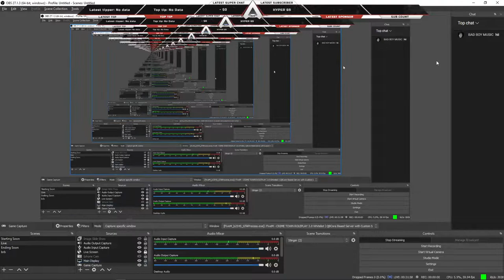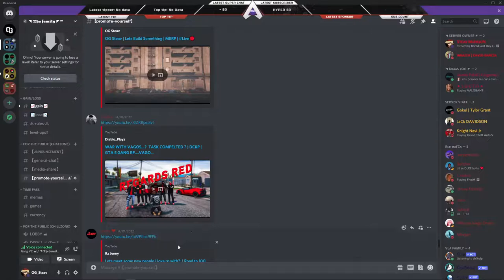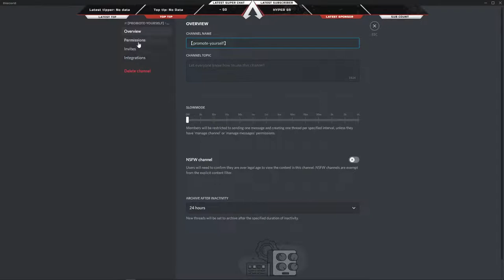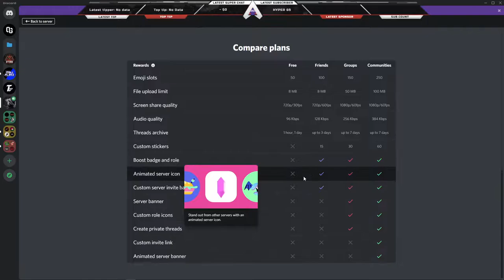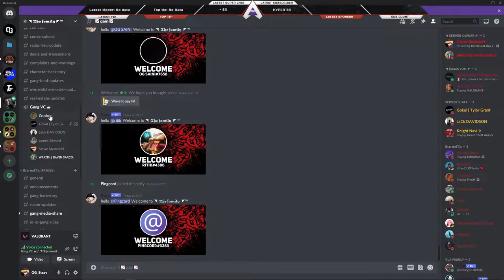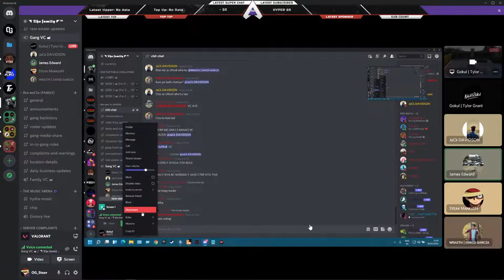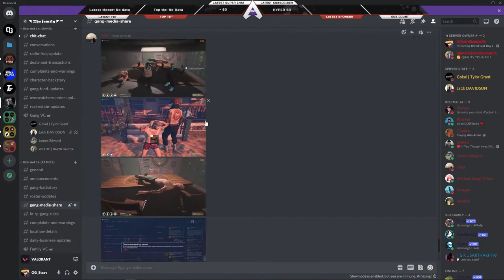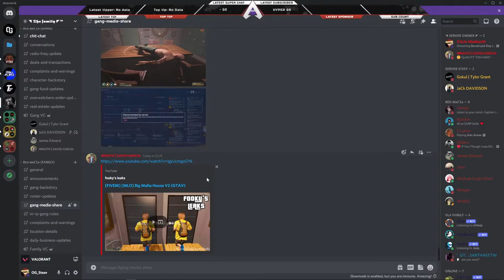Bored Last Day In CTRP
◈ PC SPECS ◈
CPU: AMD Ryzen 5 3500
Motherboard: GIGABYTE B450M WITH WIFI
GPU : Nvidia GeForce GTX 1650 SUPER
RAM: 8GB 3200mhz Corsair Vengeance
Monitor: LG 24MP59G
Keyboard: REDGEAR MINTA KIT
Mouse: REDGEAR MINTA KIT
Mousepad: WAR MASTER FULL MOUSE PAD
Headset: NX-AUDIO HD 1000 MK2
Mic: BM800 CONDENSOR MIC
Liquid cooler: COMING SOON
Webcam: COMING SOON